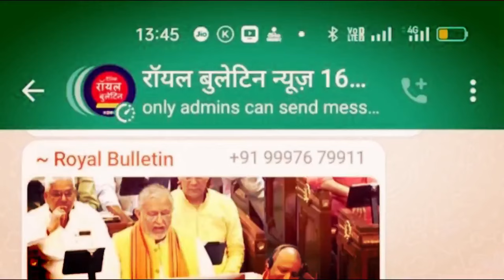मुजफ्फरनगर में अनियंत्रित ट्रक ने बाइक सवार भाई बहन को कुचला, मौके पर ही दर्दनाक मौत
मंसूरपुर। हाईवे पर ट्रक के नीचे बाइक आ जाने से बाइक पर सवार भाई-बहन की दर्दनाक मौत हो गई। हादसे के बाद गुस्साए परिजनों ने ग्रामीणों के साथ मिलकर हाईवे पर जाम लगाकर हंगामा शुरू कर दिया। आनन-फानन में कई थानों की पुलिस मौके पर पहुंची और ग्रामीणों को समझाने का प्रयास किया। घंटो बाद समझाने बुझाने पर जाम खुलवाया गया।

गुरुवार शाम थाना क्षेत्र के हाईवे पर स्थित घासीपुरा निवासी कुलदीप उर्फ जीवन पुत्र नरेश अपनी बहन दीपा के साथ बाइक पर सवार होकर मेरठ की ओर से अपने घर जा रहा था, जब वह गांव घसीपुरा हाईवे पर कट के समीप पहुंचा, तो उसकी बाइक अनियंत्रित ट्रक के नीचे आ गई, जिससे दोनों बहन भाइयों की कुचलकर दर्दनाक मौत हो गई। गुस्साए ग्रामीणों व परिजनों ने साथ मिलकर हाईवे पर जाम लगा कर हंगामा शुरू कर दिया।

कुछ ही देर में वहां पर वाहनों की लंबी-लंबी कतारें लग गई। आनन-फानन में एसडीएम खतौली सहित कई थानों की पुलिस फोर्स मौके पर पहुंची और ग्रामीणों को समझाने का प्रयास किया। मगर ग्रामीणों ने मांग रखी की हाईवे पर फ्लाईओवर बनवाया जाए तथा मृतकों के आश्रितों को 5०-5० लाख रुपए की मुआवजा राशि दी जाए। घंटों तक इसी प्रकार हंगामा चलता रहा, तब तक हाइवे पर कई किलोमीटर तक वाहनों का जाम लगा रहा।

 काफी समय बाद आला अधिकारियों द्वारा ग्रामीणों को उनकी मांग पूरी करने के लिए शासन को रिपोर्ट भेज दिये जाने का आश्वासन दिया गया, तब जाकर जाम खोला गया। पुलिस ने दोनों शवों को मोर्चरी भिजवाकर जाम सुचारु करवाने के लिए मशक्कत शुरू कर दी थी।